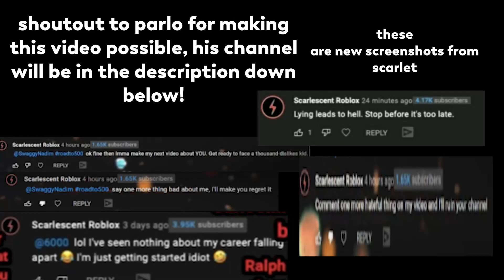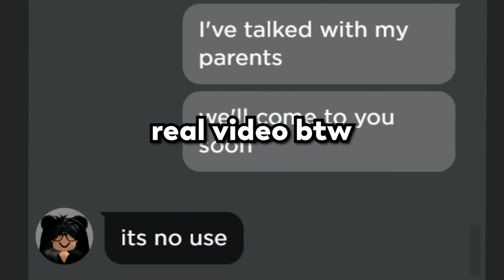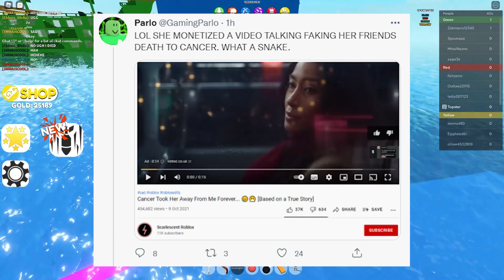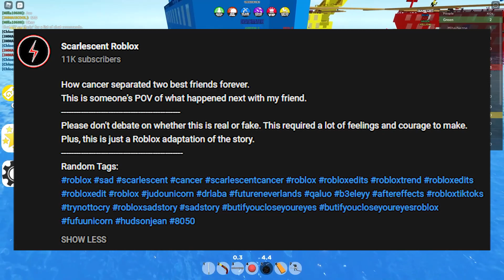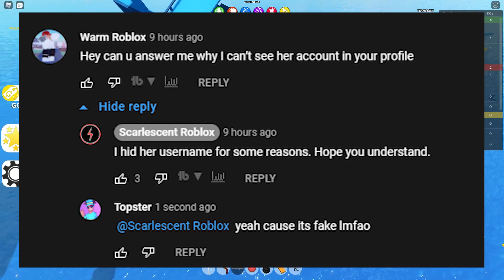WORST Roblox YouTuber USES Roblox Players Who DIED FOR VIEWS..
BROFIST .
nice one scarlescent.